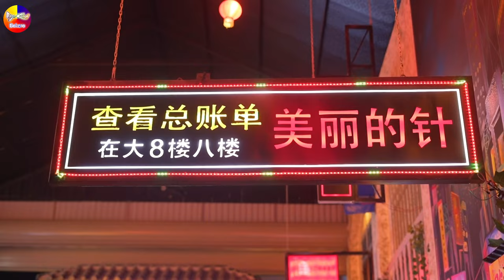LK Disco Thôn Quê KHÔNG QUẢNG CÁO-Nhạc Sống Thôn Quê Trữ Tình Bolero Remix MỞ TEST LOA PHÊ TÊ TAI